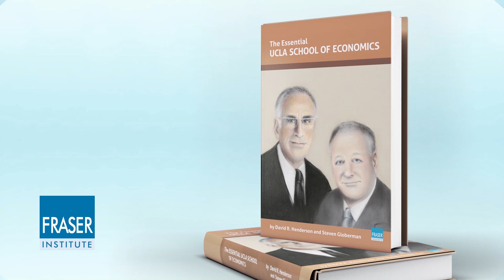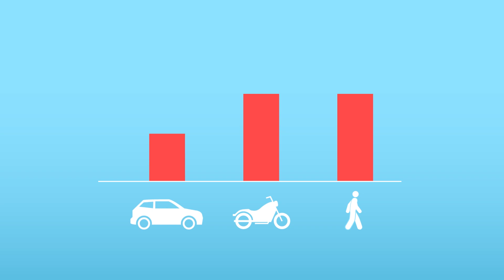Essential UCLA School of Economics: The Economics of Unintended Consequences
Sam Peltzman, a key member of the UCLA School of Economics, understood that human behaviour is complex, and so governments cannot possibly anticipate all the consequences of their regulations and, in fact, regulations intended to achieve a specific result—say, increased safety—might actually achieve the exact opposite result of what was intended. Watch this video to learn more,